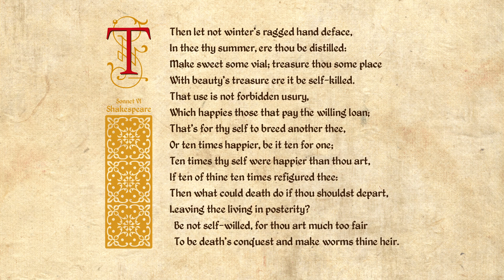Shakespeare Sonnet 006 - Then let not winter's ragged hand deface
Then let not winter's ragged hand deface,
In thee thy summer, ere thou be distilled:
Make sweet some vial; treasure thou some place
With beauty's treasure ere it be self-killed.
That use is not forbidden usury,
Which happies those that pay the willing loan;
That's for thy self to breed another thee,
Or ten times happier, be it ten for one;
Ten times thy self were happier than thou art,
If ten of thine ten times refigured thee:
Then what could death do if thou shouldst depart,
Leaving thee living in posterity?
Be not self-willed, for thou art much too fair
To be death's conquest and make worms thine heir.